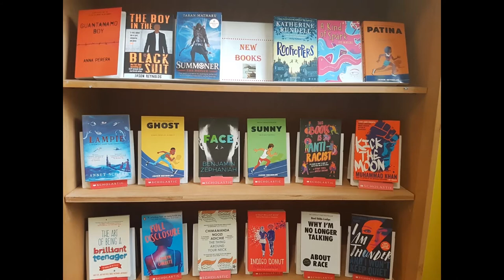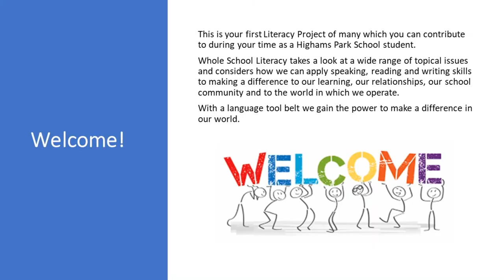Highams Park School Year 6 Open Evening - Literacy